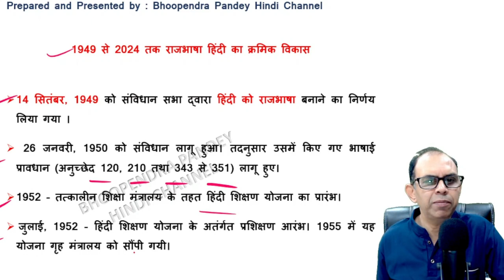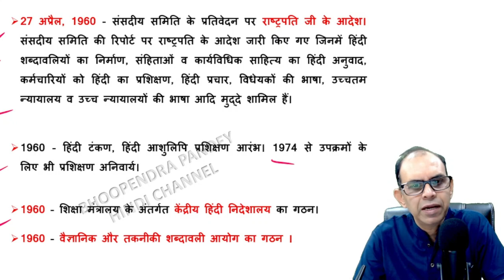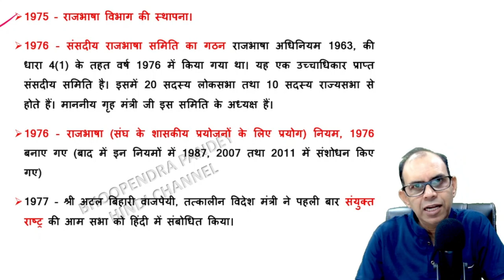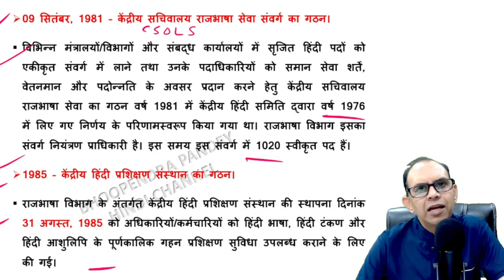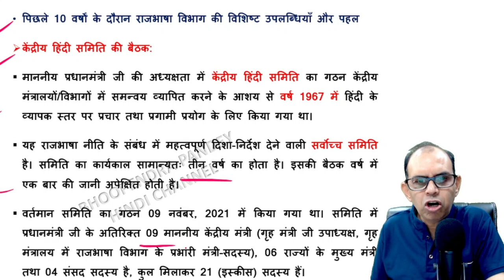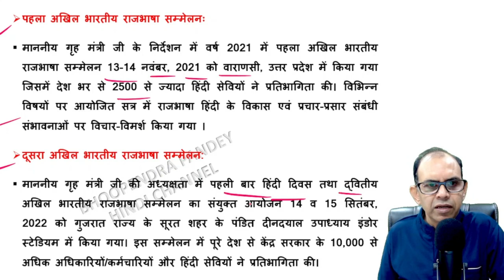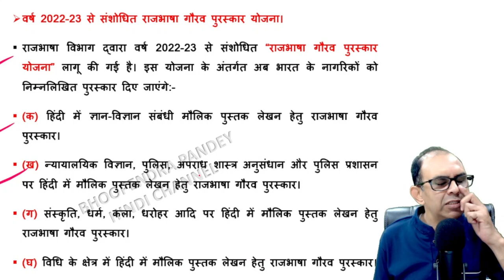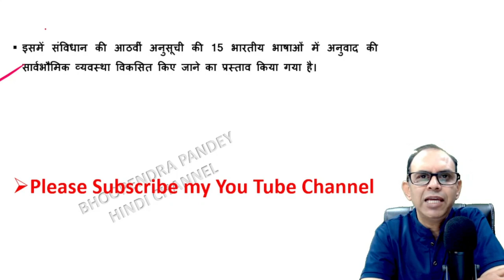राजभाषा हिंदी का क्रमिक विकास | rajbhasha hindi ka kramik viaks | ugc net jrf hindi exam